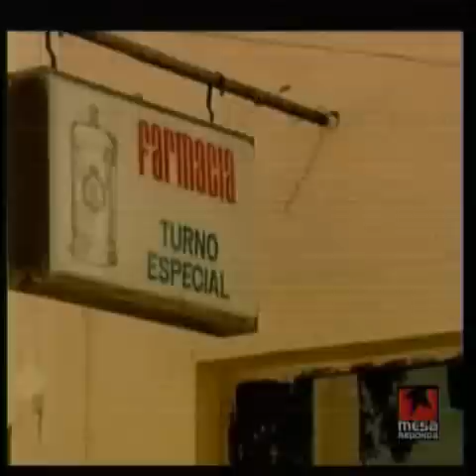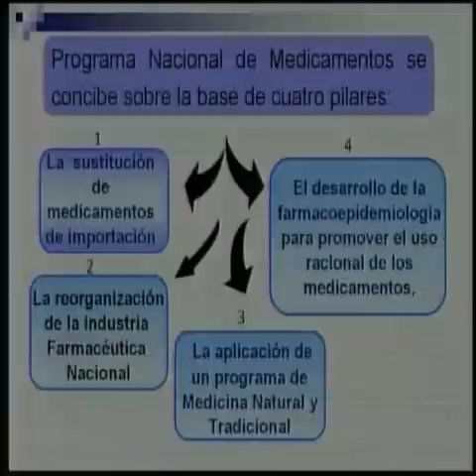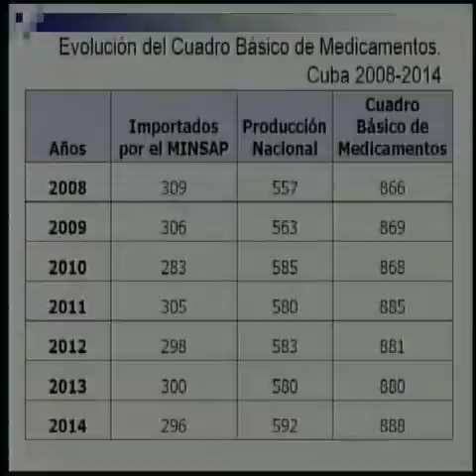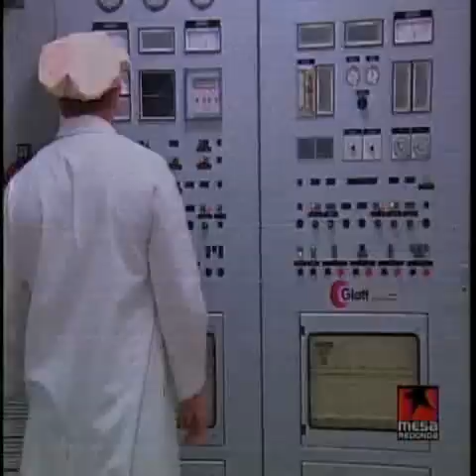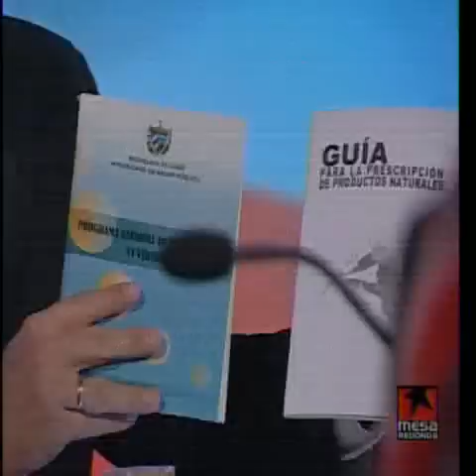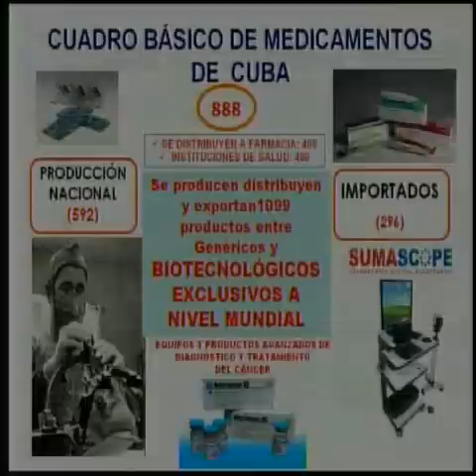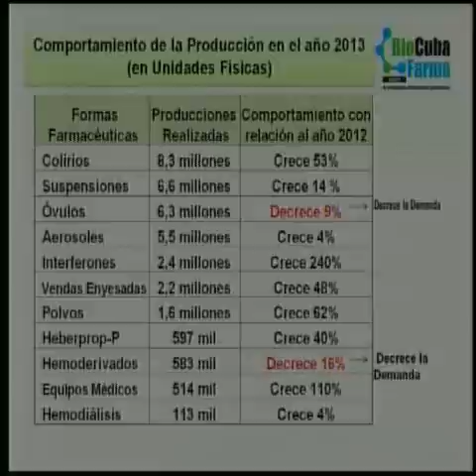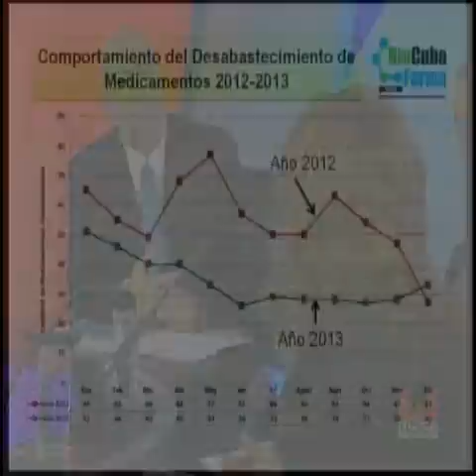El Programa Nacional de Medicamentos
Un panel de expertos del Ministerio de Salud Pública y del grupo empresarial BioCubafarma, que son voces autorizadas para dar seguimiento al tema del programa de medicamentos en Cuba, respondieron este jueves a diversas interrogantes que los lectores, radioyentes y televidentes hicieron llegar a la Mesa Redonda. Como lo respondido puede canalizar también sus inquietudes, ponemos a su consideración esta reseña.